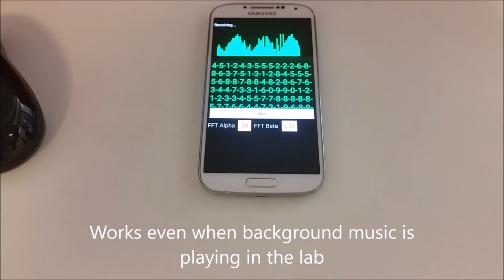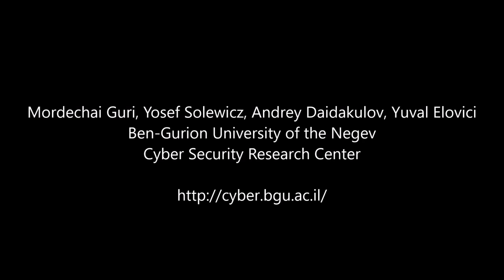Fansmitter: Leaking Data from Air-Gap Computers (clip #1)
Fansmitter, introduced by security researcher Mordechai Guri, is a software (malware) that can acoustically exfiltrate data from air-gapped computers, even when audio hardware and speakers are not present. Researchers: Mordechai Guri, Yosef Solewicz, Andrey Daidakulov and Yuval Elovici (ARTICLE